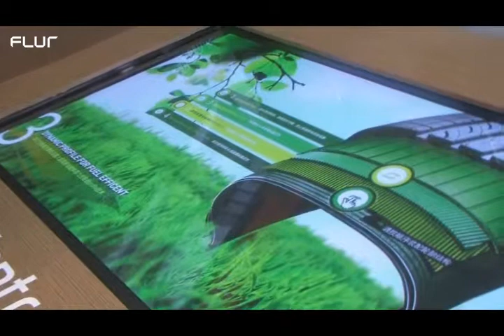오토 베이징 한국타이어관 Media Table 구축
What : 중국 베이징에서 개최된 2008 Auto Beijing Show 의 한국타이어 전시관에 FLUR의 미디어테이블이 설치되었습니다.

How : 중국 베이징에서 개최된 2008 Auto Beijing Show의 한국타이어 전시관에 FLUR의 미디어테이블이 설치되었습니다. 친환경 제품인 Enfran타이어 프로모션을 위한 이 미디어 테이블은 사용자 터치에 반응하는 인터랙티브 게임 컨텐츠를 제공합니다.

Share : 한국타이어